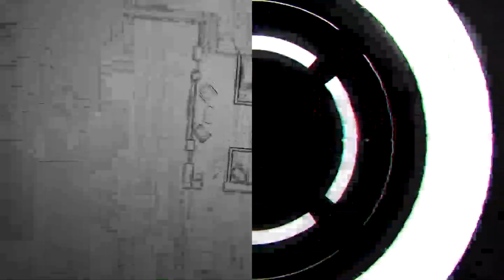Lady End The L!fe Of Her Madam Daughter, What Happen Next Will Sh0ck You